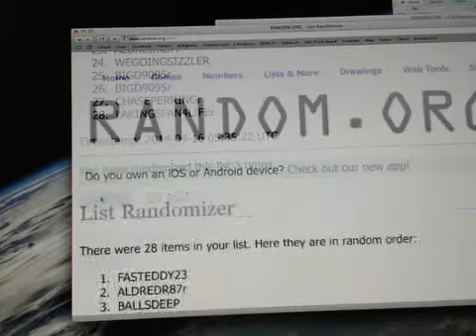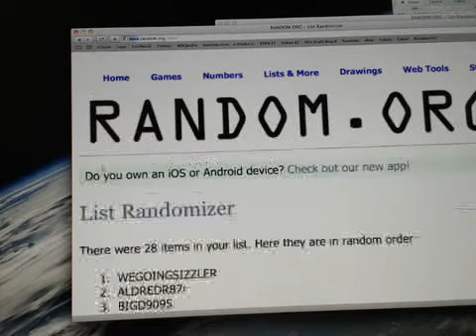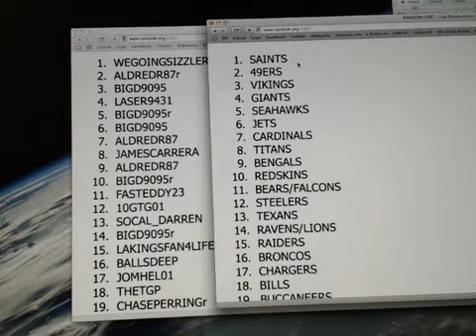Team Draw NT #26 ~ Random Teams